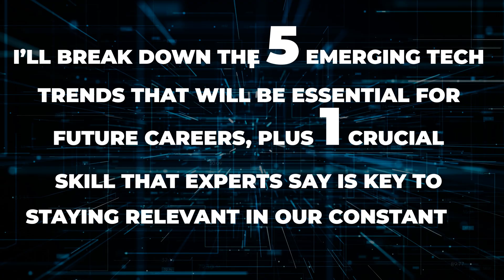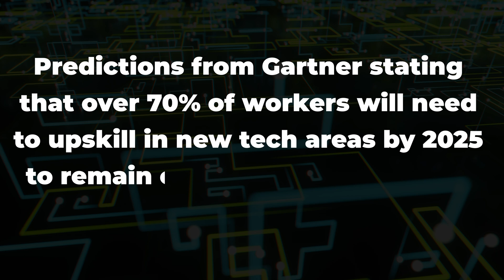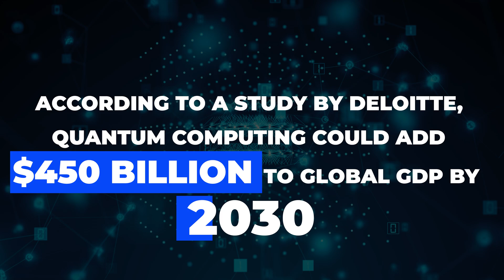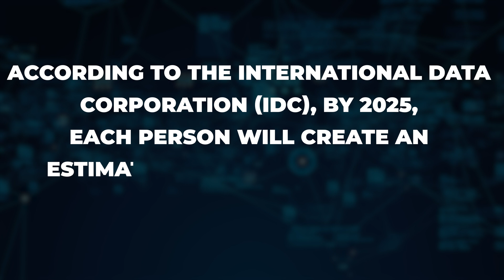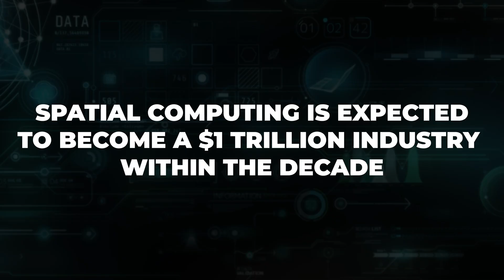What You Need to Do to Get AI Jobs in 2025: How to Protect Your Job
AI is changing the job market, but don’t worry, you can get ahead!

In this video, we’ll show you the AI-related jobs that are booming in 2025 and how you can secure them before AI takes over.

From AI programming to machine learning roles, these jobs are in high demand, and we’ll teach you how to land them.

Don't wait for automation to steal your job, get prepared now!

If you're ready to stop spinning your wheels and start making progress, this video is for you.

Join the Six-Figure Cybersecurity Jobs Challenge